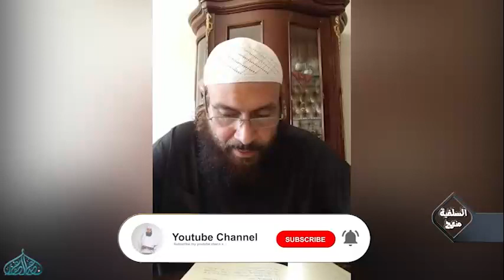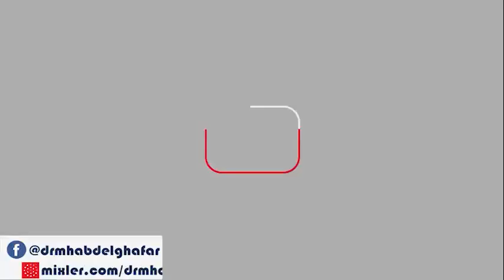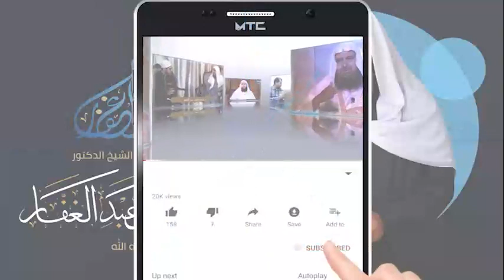صحيح البخاري _ كتاب الإكراه (3) باب من اختار الضرب والقتل والهوان على الكفر (ح٦٩٤١) 24/ 7 /2022